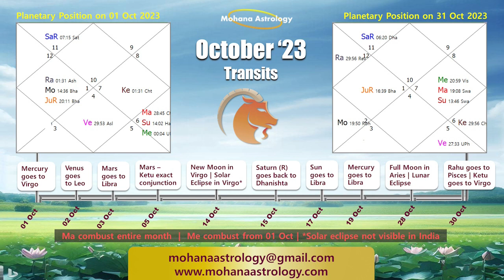Capricorn October 2023 Horoscope | Mohana Astrology